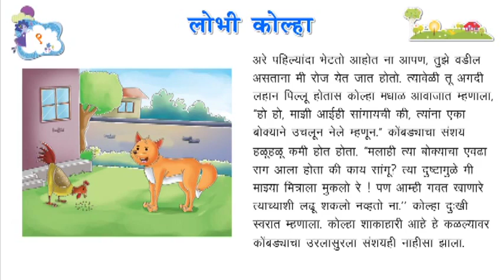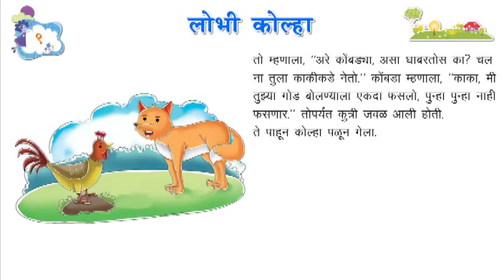MAULI 5-Chap 9 1-Lobhi Kolha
A series with the ability to understand the simplicity of Marathi language.
Enough questions for practice.
An elaborated teacher resources, question papers and clear language commands.
Beautiful illustrations, parents/teachers can know the students school of thoughts through interesting facts and riddles.
Inspires self-study.
Use of correct Marathi language and grammar.
English translations of Marathi words.